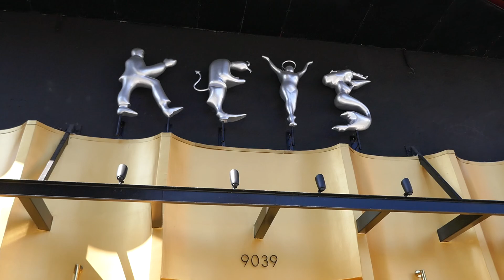Keys Nightclub Former Key Club 1Oak Gazzarri's Sunset Blvd West Hollywood California August 24, 2024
Keys Nightclub Former Key Club 1Oak Gazzarri's Sunset Blvd West Hollywood California USA August 24, 2024